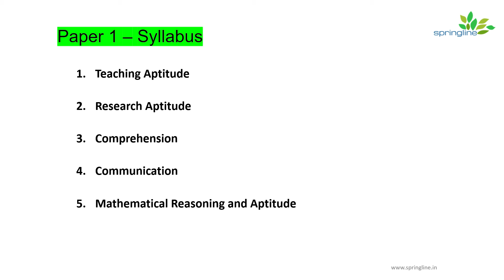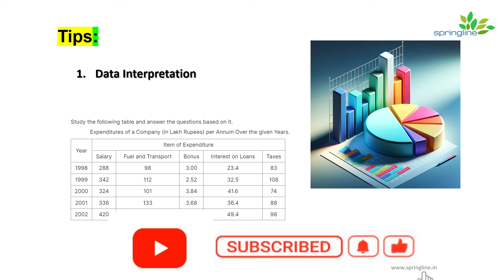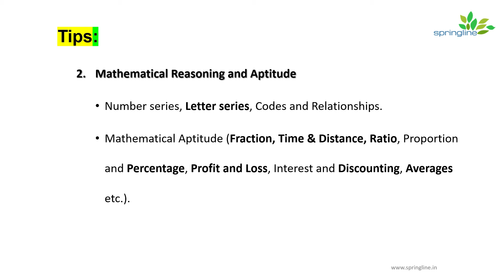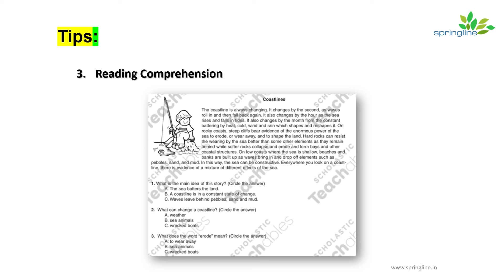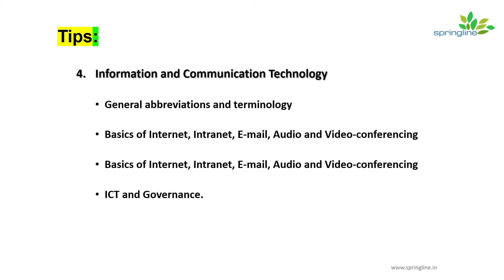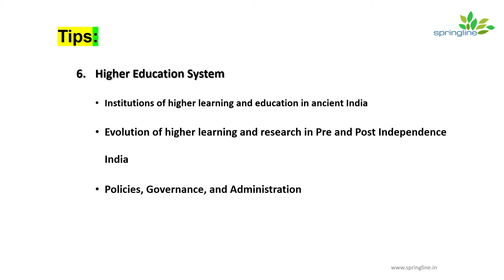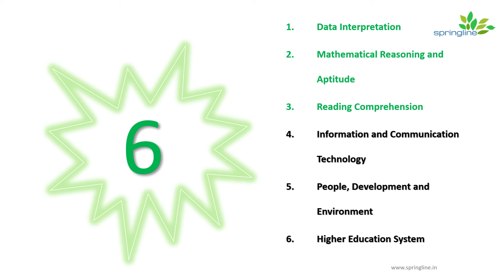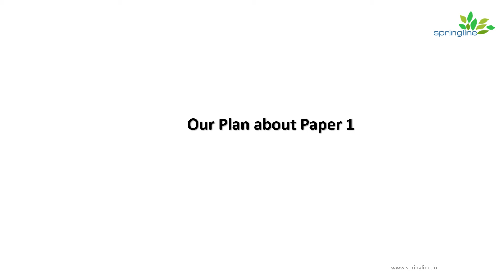PAPER 1 : TNSET 2024 - 10 Days Rapid Course | Easy Tips and Tricks | 100% Success Guarantee | watch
recommended

This is a rapid course announcement to the user who are preparing for TNSET - 2024. we @springline used many tips and tricks in the course period. This plan helps the user to reach their success and their goal. It is designed with perfect analysis and our previous year success. Do not miss this video.